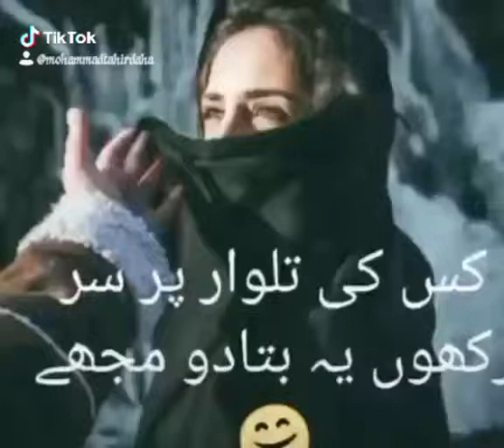kiski talwar pe sar rakhu ye bata do mujhe whastsapp stutas